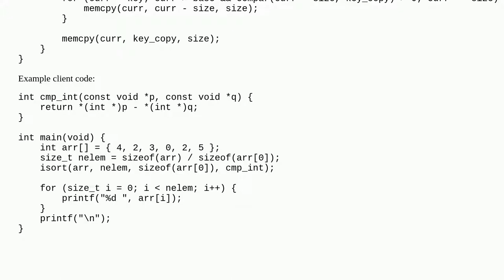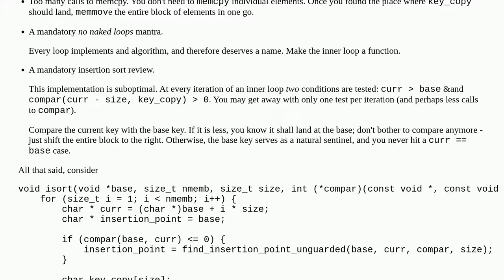Generic insertion sort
A special thanks goes out to the community

  sorting insertion-sort reinventing-the-wheel c c99